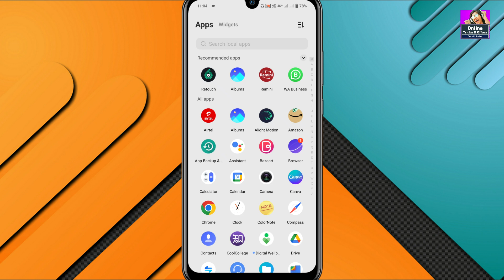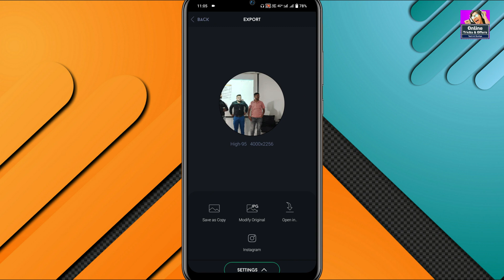How to Remove Unwanted Item Behind our Photo। unwanted object remover - remove object from photo.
ABOUT

tags for reference : editing,english subtitles,how to remove things in snapseed,how to remove things from pictures,how to remove things from photo in mobile,how to delete object from picture,object remover app,object remove kaise kare,how to remove unwanted things from images,how to edit unwanted images,how to crop unwanted area in photo